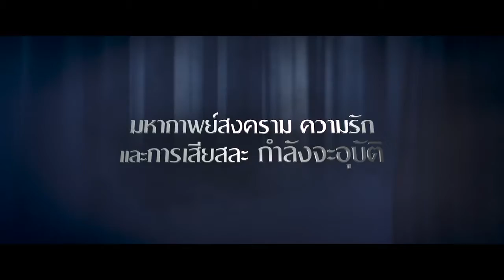ตัวอย่างหนัง Fallen 'เทวทัณฑ์